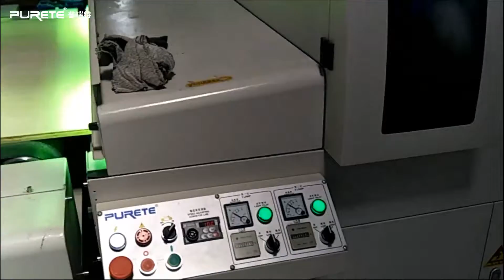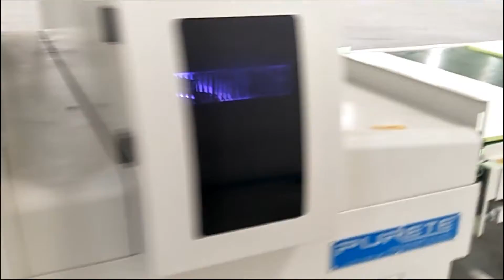Bathroom cabinets UV roller coating production line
This video shows the UV lacquer coating on the plywood with primer finish, in the video is the coating on the plywood surface with white color for the bathroom cabinets and kitchen cabinets.

Cherry Hwang
wechat:puretecherry
skype: imcherry525